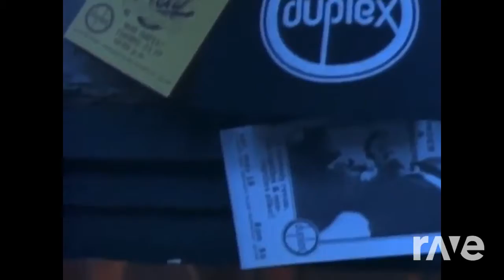Man Rocket - Billy Joel & Elton John | RaveDJ